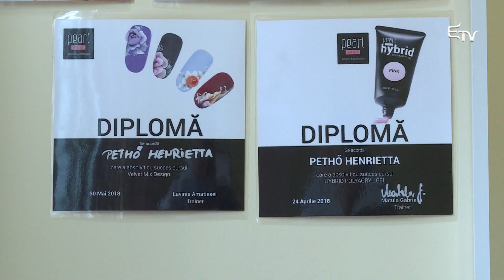Manikűr: nyári manikűr trendek – Erdélyi Magyar Televízió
A Manikűrben ezúttal Pethő Henrietta, mesélt a nyári manikűr trendekről.